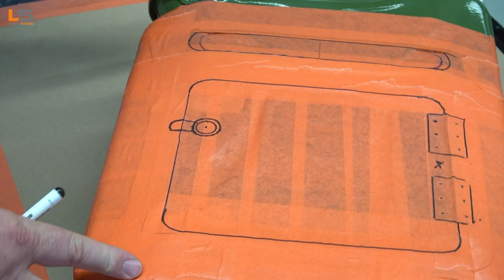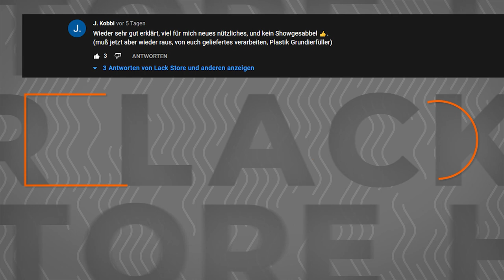Briefkasten gebaut und lackiert - Chaos bei der Lackierung | LACKSTORE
Wir zeigen euch als Schritt-für-Schritt Anleitung, wie ihr selber einen coolen Briefkasten aus einem Blechkanister umbauen und mit der Spraydose selber lackieren könnt.

In unserem Onlineshop findet ihr alle Materialien und Werkzeuge, die ihr für euer Lackierprojekt braucht:

ALLES FÜR EURE PROJEKTE
Hier findet ihr unsere Video- und PDF-Anleitungen sowie vollständige Warenkörbe genau zu eurem Projekt. Einfacher geht’s nicht.

DIGITALE HELFER
Unsere kostenlosen digitalen Helfer unterstützen euch beim Lackieren:

Wenn ihr Fragen rund ums Lackieren habt, meldet euch einfach bei uns. Unsere Lackiermeister unterstützen euch gerne bei eurem Lackierprojekt vom Anfang bis zum Ende. Wir freuen uns auf euch.